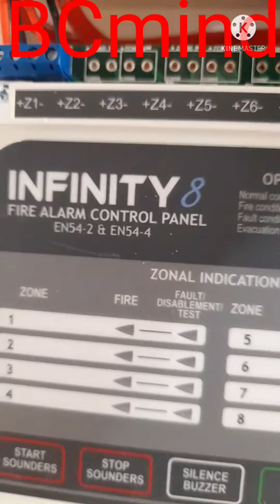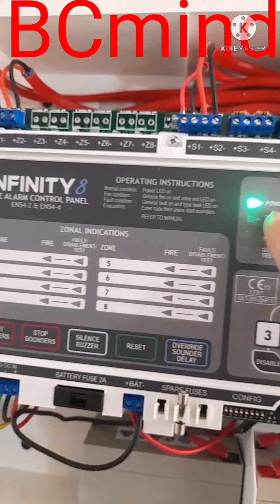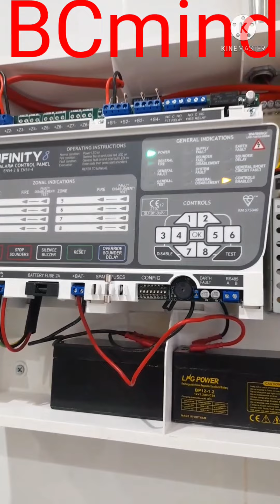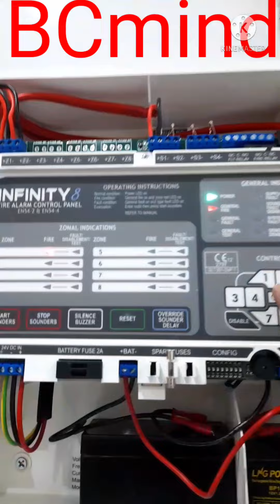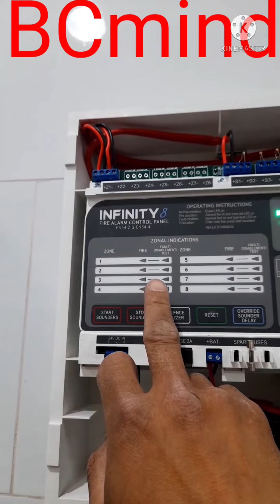How to "Reset " ZETA CONVENTIONAL fire alarm panel and devices.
checking, testing, resetting the fire alarm panel and devices is very important to assure that all is in good condition so that incase of fire happening people will inform.